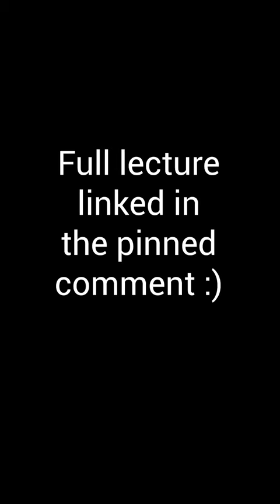"Starting Dialogues in Conflict Zones"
The power of dialogues to reduce conflict is immeasurable.